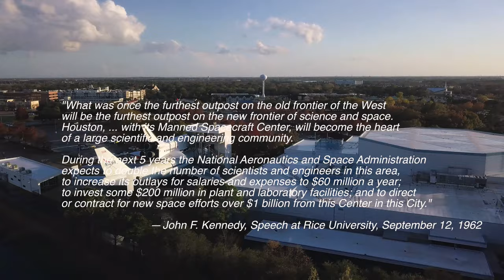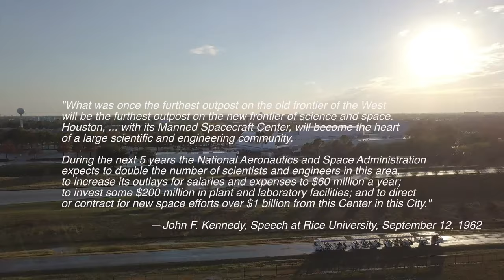NASA - Johnson Space Center - Space Center Houston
NASA deputy administrator Hugh Dryden wrote to President Kennedy in 1961: "Our decision is that this laboratory should be located in Houston, Texas, in close association with Rice University and the other educational institutions there and in that region."

Texas undoubtedly exerted an enormous political influence on the decision to build the NASA facility where it is today. Texas natives Lyndon B. Johnson was Vice President and head of the Space Council, Albert Thomas headed the House Appropriations Committee, Bob Casey and Olin E. Teague were members of the House Committee on Science and Astronautics, and Teague headed the Subcommittee on Manned Space Flight. Finally, Sam Rayburn was Speaker of the House of Representatives.

19 December: O Radix Jesse (O Root of Jesse) is the third "O Antiphon", and one of the seven jewels of Catholic liturgy, dating back to the fourth century, one for each day until Christmas Eve.

Latin:

O Radix Jesse, qui stas in signum populorum,
super quem continebunt reges os suum,
quem Gentes deprecabuntur:
veni ad liberandum nos, jam noli tardare.

English:

O Root of Jesse, standing as a sign among the peoples;
before you kings will shut their mouths,
to you the nations will make their prayer:
Come and deliver us, and delay no longer.